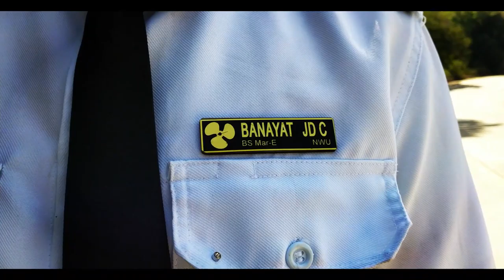Facing and Marching on DTLT